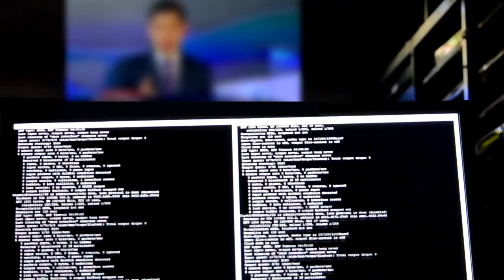📺🎥 EXPRESA TV CELAYA 📸